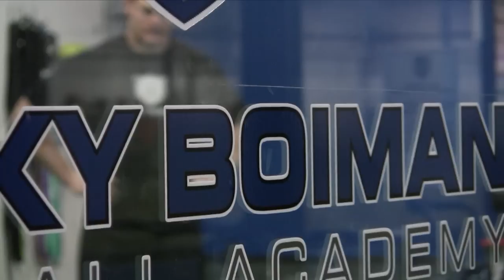Rocky Boiman w/ Luke Kuechly & Sean Duggan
Top college linebacker Luke Kuechly and fellow Boston College teammate, Sean Duggan enjoyed their holidays and winter break by teaming up with yet another former Cincinnati St X Bomber football player, Rocky Boiman, for some training sessions at the Rocky Boiman Football Academy located on Cincinnati's far west side.

In this video, it's Luke Kuechly, the leading tackler in all of college football 2011. Luke won the Butkus Trophy, given to the nation's top college linebacker, the Bronko Nagurski Award: nation's top defensive player and the Lott IMPACT Trophy. After a lot of thought, Luke decided to forgo his senior year of college football with the Boston College Eagles and have his name entered into the 2012 NFL Draft. Being a tackling machine, he's a sure bet to be a top draft pick!
Luke Kuechly also starred at Cincinnati St. Xavier High School where he was an impact player throughout his career.
Also, Sean Duggan has just finished his freshman year as linebacker at BC where he has made his presence known... in fact, after watching teammate, Kuechly nab an interception for a "pick 6", Duggan snared his first career interception vs the Miami Hurricanes when he dove for a Jacory Harris pass. Sean was an also an All Ohio player for St X head coach Steve Specht.
Develop your "A" game and become the best football player that you can be at the Rocky Boiman Football Academy. Rocky will challenge each athlete to push themselves using specific drills and he'll coach the players to a better understanding of the game of football.
Rocky Boiman was a star player at Cincinnati St. Xavier High School, a captain for the Fighting Irish at the University of Notre Dame... drafted by the Tennessee Titans and later winning a professional football player's ultimate prize: a Super Bowl ring with the Indianapolis Colts.